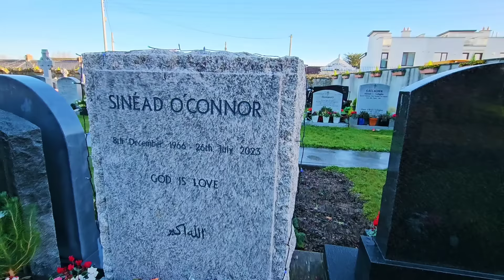SINEAD O' CONNOR, Cause of DEATH and new HEADSTONE erected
Today we are in Deansgrange cemetery to visit the final resting place of Sinead O’Connor.

One of Irelands most loved female artists. Sinead  has recently had her headstone put on her grave.

Today, 09/01/2024, the coroners report was released and it states she died of natural causes. The investigation is now closed.